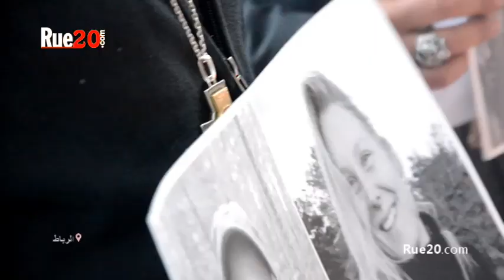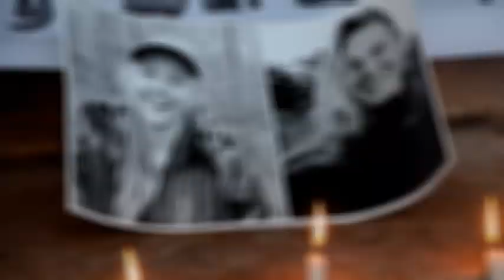وقفة تضامنية للمركز المغربي للتسامح وحوار الأديان حول حاثة "شمهروش" أمام كنيسة سان بيير بالرباط